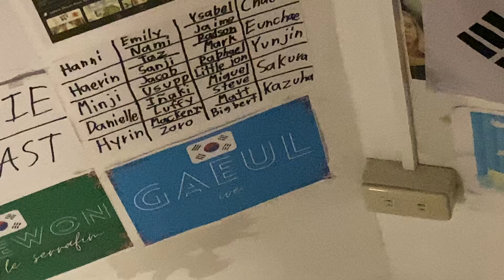Happy April Fools Guys-Photo and Episode 7